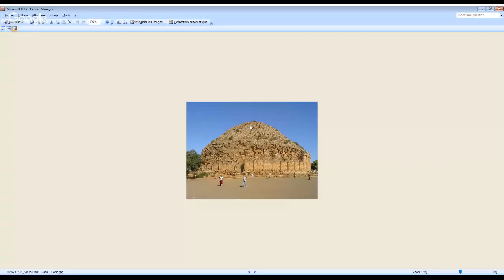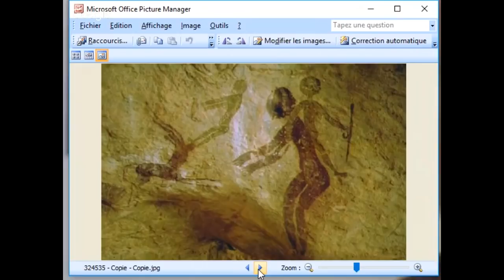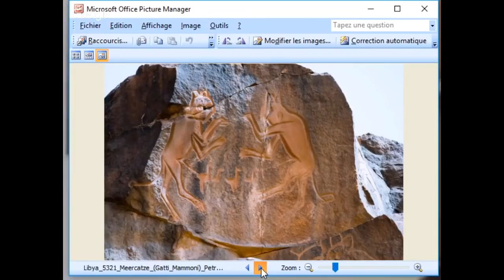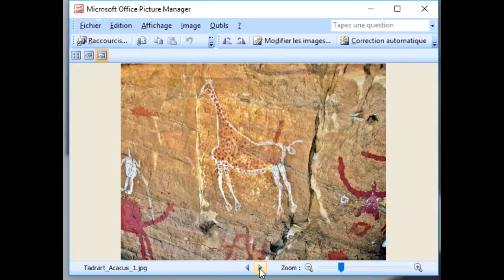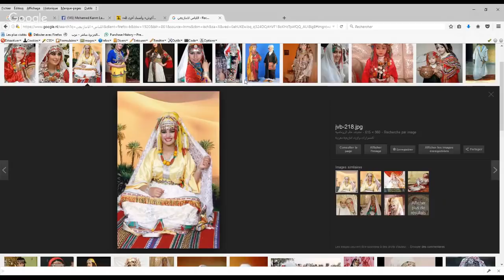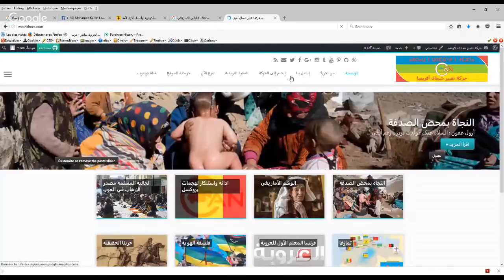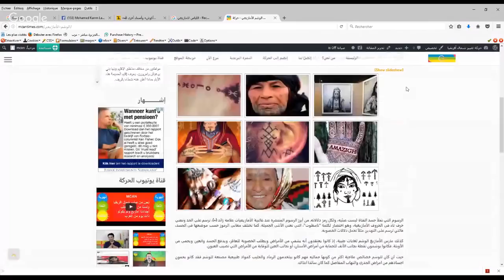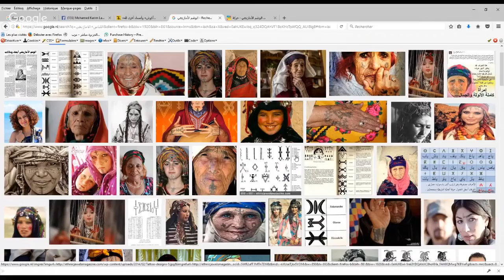برنامج الجهر بالالحاد الحلقة 230 الثقافة الامازيغية مع محمد كريم العبيدي